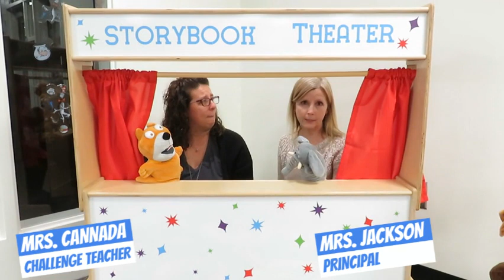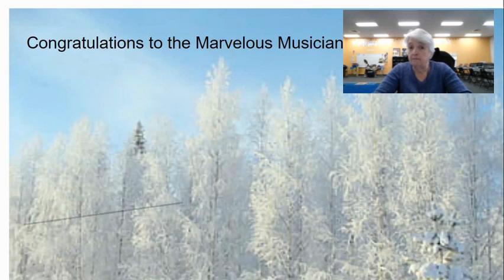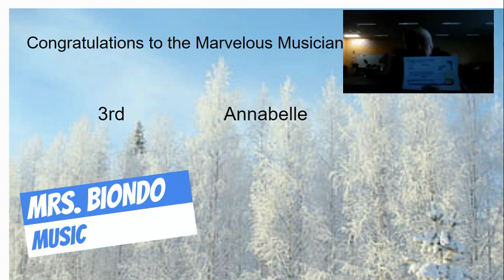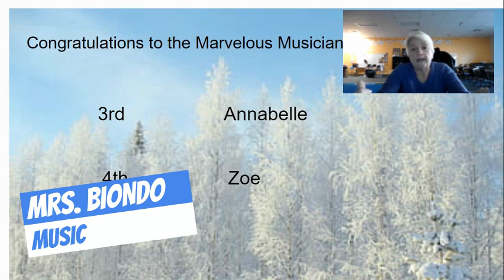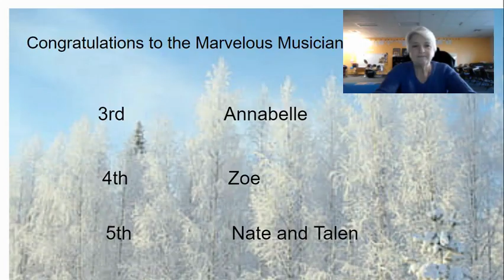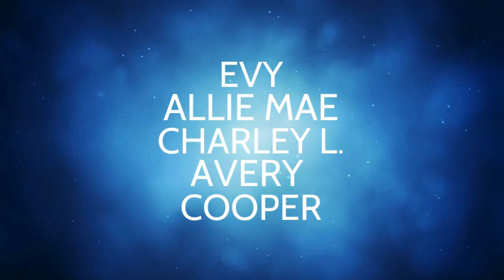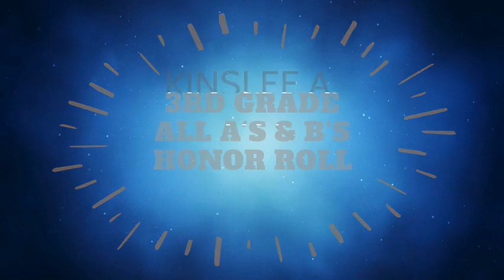Jan. 2023 Intermediate Awards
Join us in celebrating our hard working students.